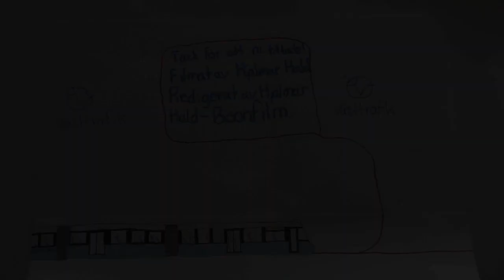Göteborg del 9: Vårväderstorget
Filmen är inspelad av Hjalmar Hald den 9 augusti 2023 i Göteborg. Det är redigerad i samarbete med Bisonfilm. Filmen är del nio i spellistan Göteborg. Nästa Eketrägatan! Musik av Adam Tael och Hjalmar Hald.
Hej så länge!
/Hjalmar